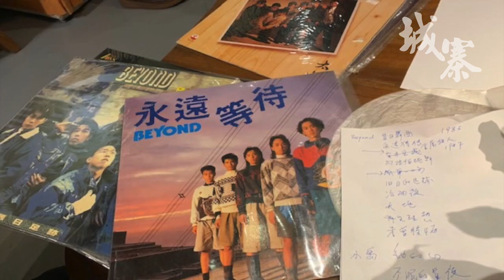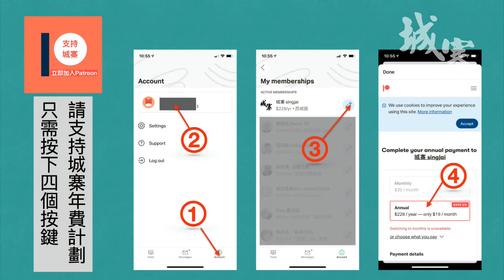限聚令下，點開法團會議？- 06/01/21 「解‧圍」2/2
「解‧圍」

主持：伍凱欣 冼卓嵐 莊榮輝

題目：《限聚令下，點開法團會議？》